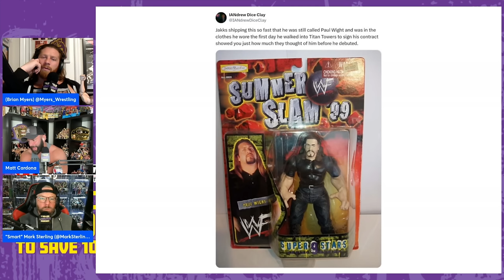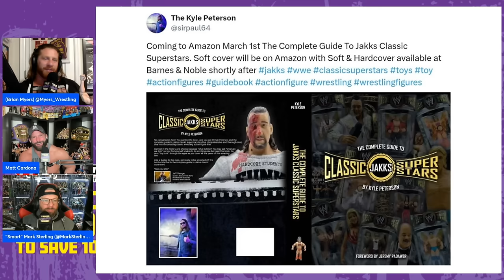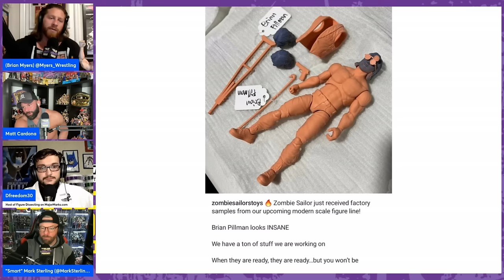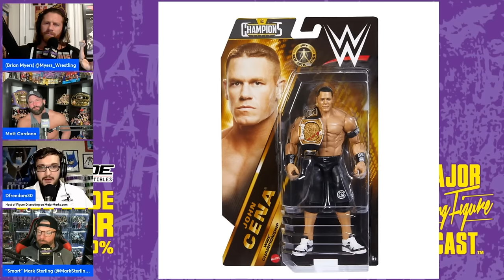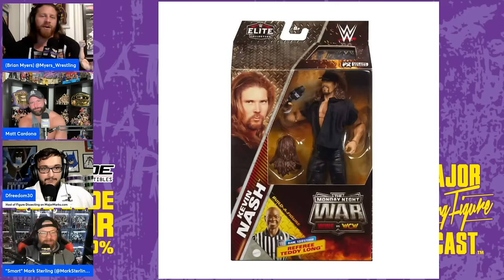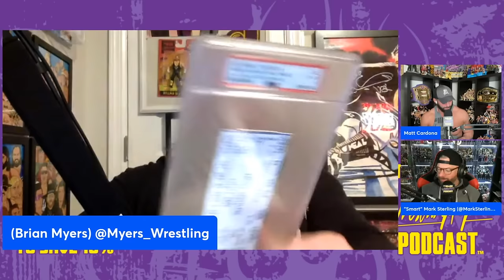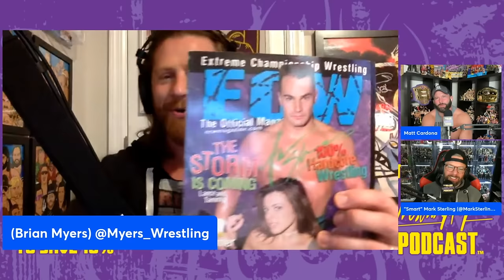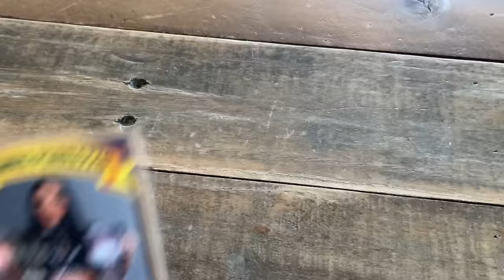DX IS RETROOOO! | MAJOR WRESTLING FIGURE POD | FULL EPISODE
BREAK IT DOWN! The degenerates get going with the major review and giveaways and then discuss last week's follow up! We then have the news segment (27:55) and follow that up with the ringside top ten (1:03:16).and weekly purchases (1:04:04) and Major Marks Purchases of the week (1:31:31). We then continue our brand new segment called SNUBBED SUPERSTARS! (1:38:36). We then finish out the podcast with a Q&A (1:43:04) and Good Housekeeping (1:53:31)!

MajorMarks.com